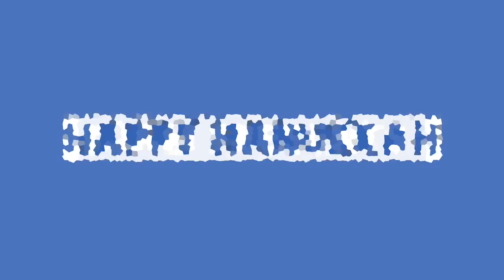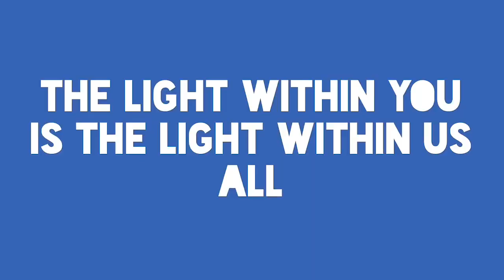Happy Hanukkah 🕎 - YogaDance w/ bjAm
Rock out to this Matisyahu celebration of Light as we move through the 8 days of remembrance and hope.